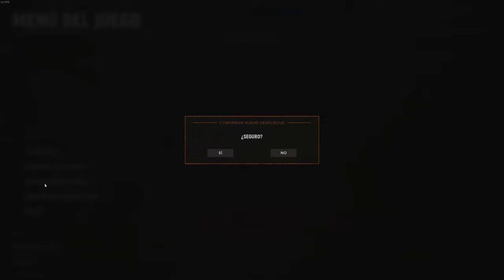HELL LET LOOSE - Escuadra Veterana | Gameplay Español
Feliz Año!
Comenzamos el 2024 con una partida en la que nos hemos reunido unos cuantos veteranos curtidos para tomar la playa de Utah en Normandia!

🔔 Te gusto el video? Subscribete para mas!

🇪🇸 Quieres participar en estos eventos? Unete al Discord de la Comunidad Hispana!